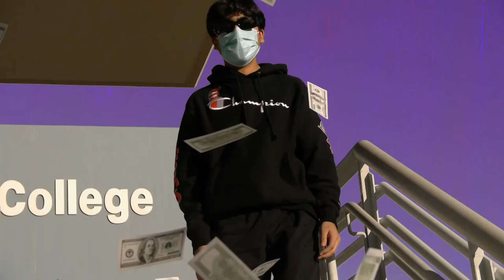Pushin' T (Official Music Video) [Prod. by Paryo] Hamilton School Project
Submitted under Ms. Isakson's Class for the Hamilton Project
From Dr. Richard A. Vladovic Harbor Teacher Preparation Academy

A Hamilton Rap style song of The Boston Tea Party By Students: Devin Huynh, Aman Gill, James Giorgi, Elle Crisostomo, Sean Gallagher, and Caleb Tsai. (Grade 11)
Produced by Parker Young

Lyrics:
Yeah we pushin' T
We at Griffin’s Wharf
Tea up in the port
Put the tax on me
Yea the Brits gon see (yuh)

Who u think u are George and ur parli'
Thinking that I’m paying all these taxes brits hardly
U say it’s for your debt but u pulled up in the rarri'
Brits tax our stuff and we have a tea party
Yea we pushin' T
All this tea on me
Now it’s in the sea
Yea Brits you gon' see

Townshend acts
67
All these taxes do help you gain reven'
We remember what you did 17-7
We only threw a snowball now they all in heaven
Paper tax
Glass tax
Paint tax
Molasses tax
Now the tea tax?
Boston attack?
I know you making racks
I’m just spitting facts

Yea the Brit’s gon see
Yea they gon' see

All of these British want loot
All of these British want cash
Now I’m spilling tea and it making a big splash
Yeah we raid the boat then we go and do the dash
Now they losing cash
Now we making racks